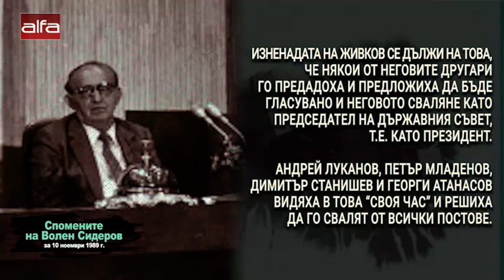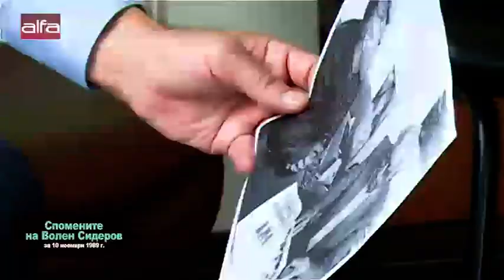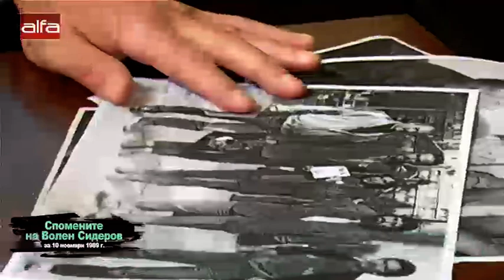Какво се случи на 10 ноември 1989 г. и как то беляза развитието на България през следващите 30 г...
Какво се случи на 10 ноември 1989 г. и как то беляза развитието на България през следващите 30 години

Волен Сидеров пред ТОПНОВИНИ: Има една снимка, на която Живков е с изненадана физиономия. Тази изненада се дължи на това, че някои от неговите другари го предадоха